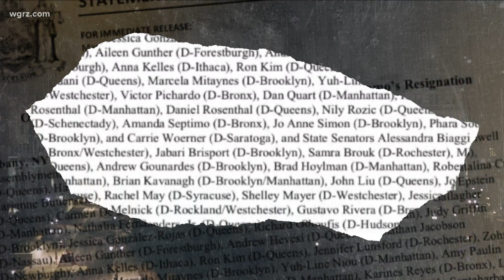Cuomo under investigation